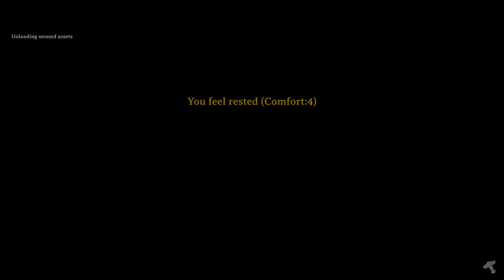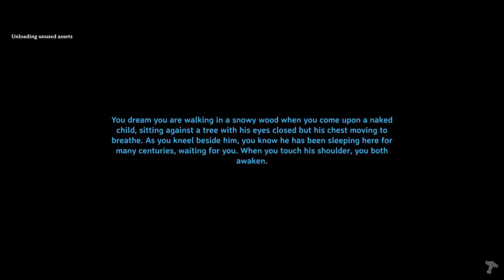Our first home | Valheim | Part 1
Valheim has just hit Xbox and it's my first time playing or seeing anything about this game, so bare with us as we are still learning ourselves.

In this episode we build our first house and explore a little as we get to grips with how the game works. Audio wasn't recorded for my dad (Ragnor in game).

Be sure to check out any of my other content or future videos.